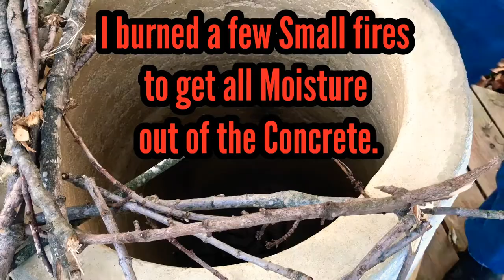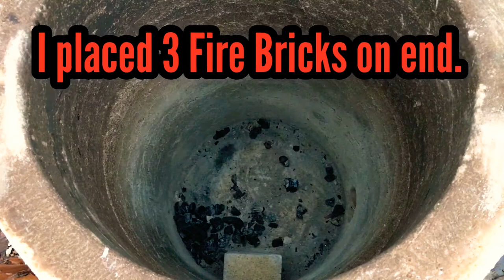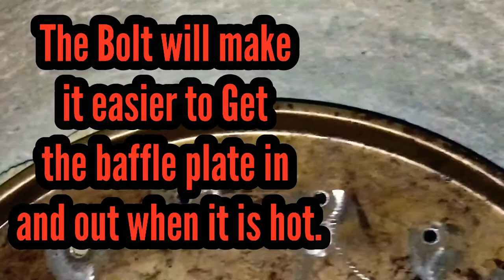DIY Tandoor Insulated Concrete Vermiculite n Quick Set Mortar Mix: Part 5 Completion of project DIY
DIY Tandoor Insulated Concrete Vermiculite n Quick Set Mortar Mix: Part 5 Completion of project DIY Tandoori

DIY How to Build Tandoor Oven using Insulated Concrete Vermiculite n Quick Set Mortar Mix: Part 5

This is the final video regarding this tandoor build.

I am documenting and explaining how to build a tandoor oven using an insulated concrete mix of vermiculite and quick set high strength mortar.